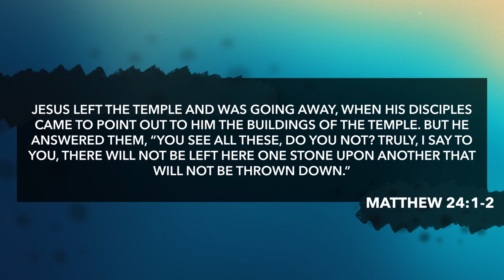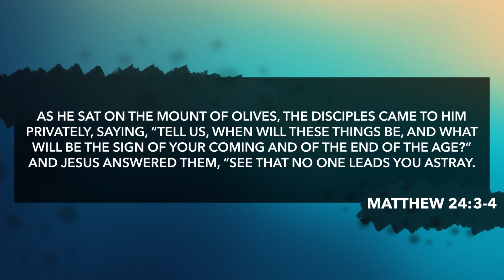Passion Week Devotional: The Mount of Olives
The Mount of Olives is located to the east of Jerusalem across the Kidron Valley opposite the Eastern Gate. Its significance lies in the fact that Jesus often taught and prayed here. It is in this place that He shares with His disciples what we know as the Olivet Discourse recorded in Matthew 24-25.

Join us as we follow through the Passion Week devotional.